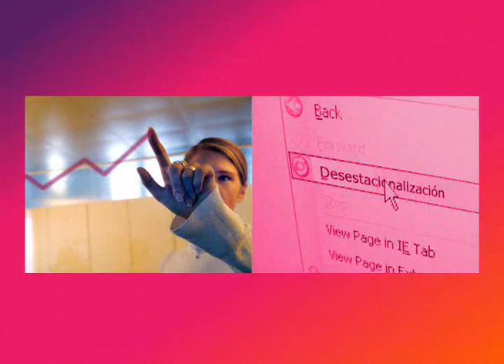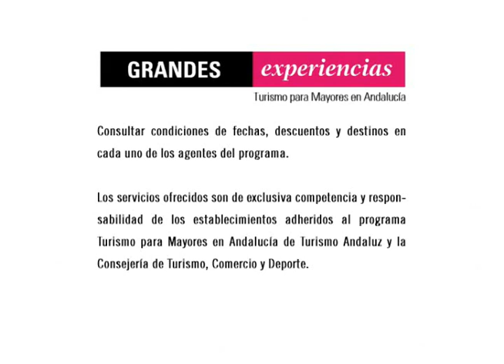Grandes Experiencias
Turismo para Mayores de Andalucía. Grandes Experiencias